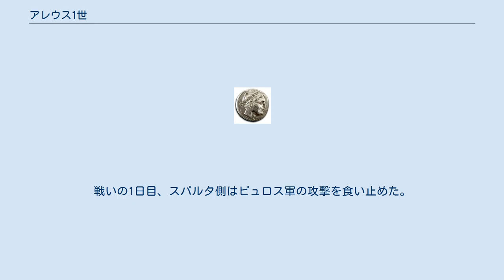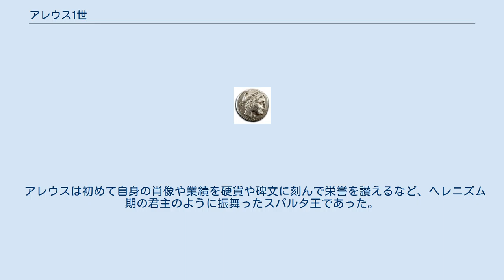アレウス1世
アレウス1世 アレウス1世（希: Αρεύς Α'、ラテン文字転記：Areus I、在位：紀元前309年 - 紀元前265年）はアギス朝のスパルタ王である。
 アレウス1世はアクロタトスの子であり、先王クレオメネス2世の孫である。
アクロタトスは父クレオメネス2世の在位中に死んでいたが、クレオメネスにはクレオニュモスという子がいた。
アレウスはそのクレオニュモスと王位を争い、長老たちの支持を受けて王位についた。
 紀元前279年にガリア人の侵入を受けたマケドニアはギリシアに対する干渉を緩めた。
これに乗じてアレウスはギリシアにおけるスパルタの覇権を再興しようとペロポネソス軍を率いてアイトリアに侵攻したが、失敗に終わった。
 紀元前272年、エピロス王ピュロスは歩兵25000人と騎兵2000騎、24頭の戦象を率い、「アンティゴノスへの隷属より諸都市を解放する」と称してラコニアへ侵攻し、スパルタを包囲した。
その時、アレウスはクレタへと遠征しており、王は留守だったものの、女性を含むスパルタの人民一丸となって市の防衛のために塹壕を掘って抗戦した。
戦いの1日目、スパルタ側はピュロス軍の攻撃を食い止めた。
戦いの2日目の終わりにアレウスは2000人の兵を率いて戻り、ピュロスを撃退した。
同年、ピュロスをスパルタから撃退したアレウスは撤退するエピロス軍を攻撃し続け、ピュロスの息子プトレマイオスを戦死させた。
そしてアルゴスでアンティゴノスと共にピュロスと戦い、ついに戦死させた。
これによってアレウスの名声は高まり、紀元前366年にエパメイノンダスによって解散させられていたペロポネソス同盟を再び結成することができた。
 クレモニデス戦争（en:Chremonidean War）においてアレウスはプトレマイオス朝とアテナイと組んでアンティゴノス2世に対抗した。
アンティゴノス2世がアテナイを包囲した時、アレウスはアテナイ救援に向った。
しかし、その際プトレマイオス朝の将軍パトロクロスに敵を攻撃するよう使いを送られたが、アレウスはこの時既に食料を使い切っており、さらに他人のために危険を冒すのは得策ではないと考え、撤退した。
その後、紀元前265年にコリントス近郊にてアレウスは小クラテロスとの戦いで敗死した。
王位は子のアクロタトスが継いだ。
 アレウスは初めて自身の肖像や業績を硬貨や碑文に刻んで栄誉を讃えるなど、ヘレニズム期の君主のように振舞ったスパルタ王であった。